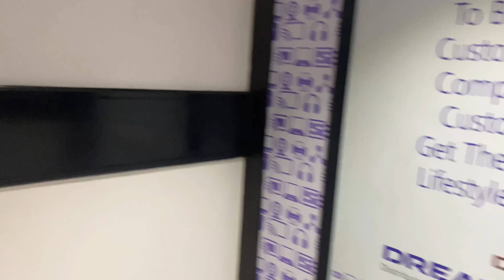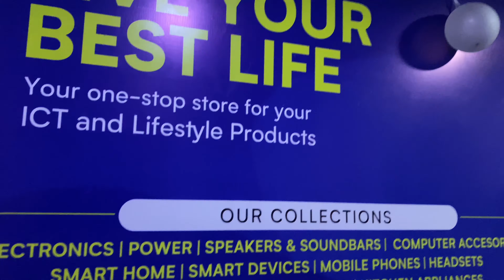LagosLiving || VLOG : Birthday Party+ sorting orders + Learning a new skill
Hi loves!
I'm back with another Vlog and in this one, I filmed a birthday party I attended, sorting orders routine for my business, laptop shopping, and learning a new skill.